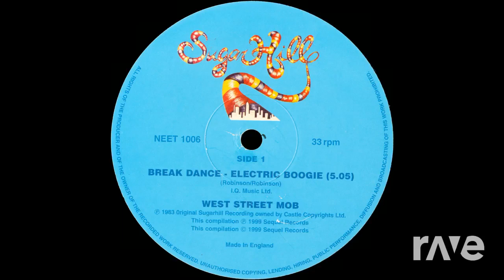BREAK DANCE TO MAKE IT SO MUCH BETTER - The Evan Olson Mob from West Street